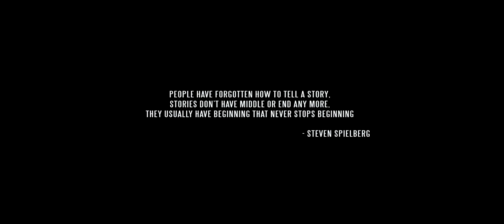Vishwa Telugu Short Film Trailer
Watch Vishwa Telugu Short Film Trailer